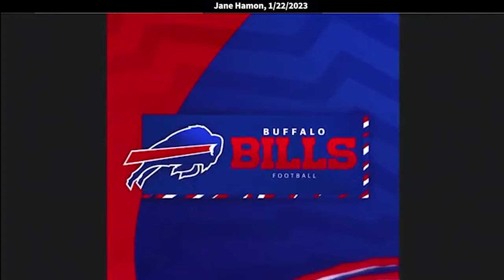Jane Hamon: The Third Day Church is Rising (Genesis 22:4)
Jane speaks at Vision Church at Christian International on January 22, 2023. Quotes: God is trying to get our attention. I think there's a Third Day Church that's rising up. I think there's a Holy Ghost revolution that's coming to the earth. I believe that, in this season of time, God is saying, "You're living in the third day." On the third day, Abraham arrived at Mount Moriah, went up, and went to sacrifice Isaac according to what God had told him to do [Gen 22:4] and God provided a ram in the thicket as a picture of salvation that God would provide a sacrificial lamb that would pay for our sins.”

On the 2nd of January, I was flying to Korea, and when I was in Atlanta Airport that night, I became aware of something that happened in a Buffalo Bills football game. Unless you've been living under a rock, you would know that a football player made a normal football move, got up, and collapsed with a massive cardiac arrest, basically died on the field.

They worked on him and had to resuscitate him twice in a nine-minute period of time. His name is Damar Hamlin, and there was prayer all over the field, which is not unusual when you see a player get injured, but there was something different about this game because they basically watched this young man die, 24 years old, so they were so upset by it, when they carted him off the field, nobody really thought he would live, and so, they canceled the game. You know it's something if they're going to cancel a football game.

Both sides just said, "We don't want to play." So, they didn't play, but they prayed. Something sparked, number one, Damar Hamlin lived and didn't die, but something else sparked during that week that I think shows how God can take a trial or a tragedy and turn it into a triumph. I have a couple little clips that I'm going to play for you.

"It's just on my heart that I want to pray for him." [Jane speaking - This is a sportscaster.] "Right now. I'm going to do it out loud, I'm going to close my eyes, I'm going to bow my head, and I'm just going to pray for him." [Jane speaking - This is NFL Live.] "God, we come to You in these moments that we don't understand, that are hard, because we believe that you're God and coming to You, and praying to You, has impact. We're sad, we're angry, and we want answers, but some things are unanswerable. We just want to pray, truly come to You, and pray for strength for Damar, for healing for Damar.  [Jane speaking - It's on national television.] To be with this family, to give them peace. If we didn't believe that prayer didn't work, we wouldn't ask this of You, God. I believe in prayer, we believe in prayer, and we lift up Damar Hamlin's name in Your Name. Amen."

How divided our world has become, no matter our race, creed, or our religion, that we can come together in prayer. So, when you see that he's breathing on his own and he's able to call into a team meeting and tell his teammates that he loves them, that was the lift-me-up that all NFL players needed and that really, all of us were praying for what happened.

So now, you're going to see every single team go out there the next two days and they're going to play for Damar Hamlin, and I think it has to be said that there is power in prayer and also, we have to acknowledge the first responders and the medical professionals who saved Damar Hamlin's life on that football field."

So, we're not going to stand behind the final statement of "Go Bills," but, Josh Allen, who was the quarterback, why am I focusing in on this? Because we saw resurrection life. As soon as we prayed about it, we were on the phone and it was like, you know, Lord, it would be awesome to watch You raise this young man up as a response to prayer.

Nobody thought he was going to live and yet, he's alive today and giving glory to God. The quarterback of the Buffalo Bills, Josh Allen, he delivered an emotional statement, and he gave all the glory to God. He said, "Listen. I was raised in a Methodist church. I've not been the best of Christians," he said, "but what has happened to me has been a spiritual awakening." He said, "I was going around to my team saying, 'God is real. God is real.'

God is trying to get our attention. I think there's a Third Day Church that's rising up. I think there's a Holy Ghost revolution that's coming to the earth. I believe that, in this season of time, God is saying, "You're living in the third day."